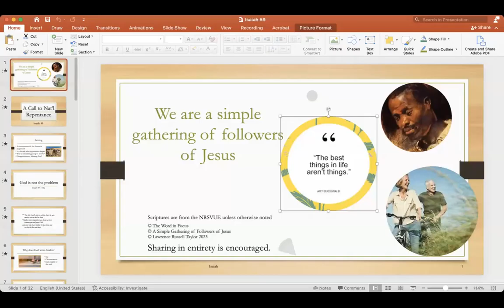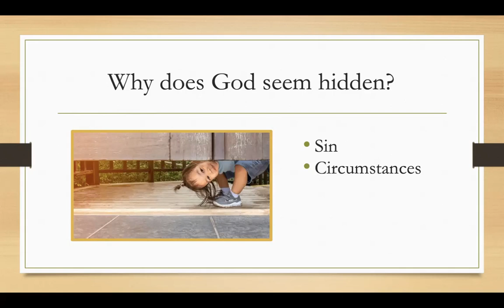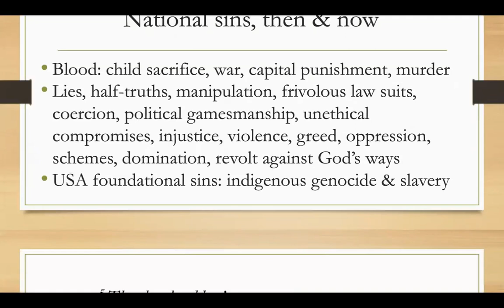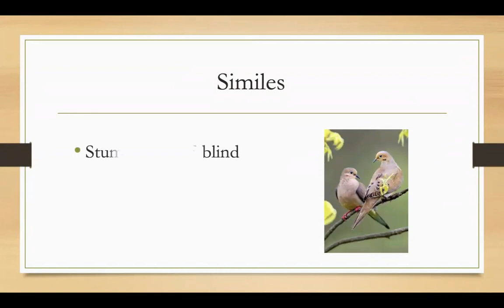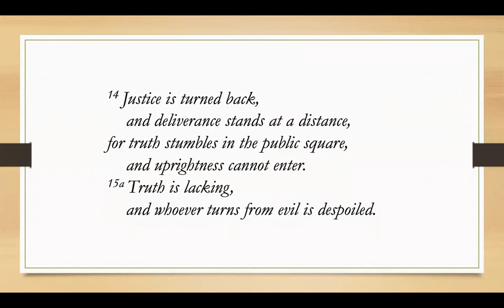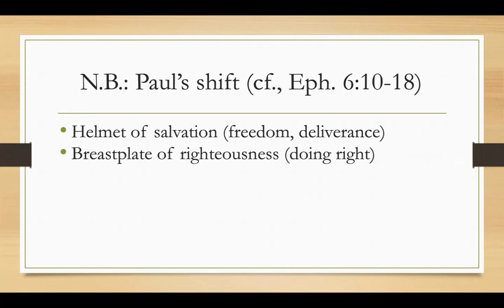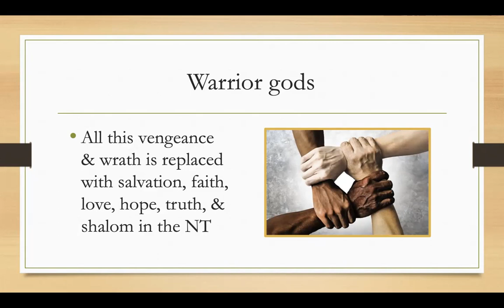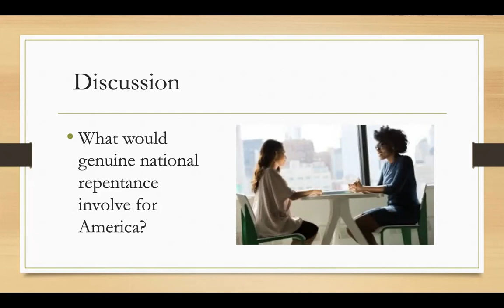A Call to National Repentance. Video teaching on Isaiah 59